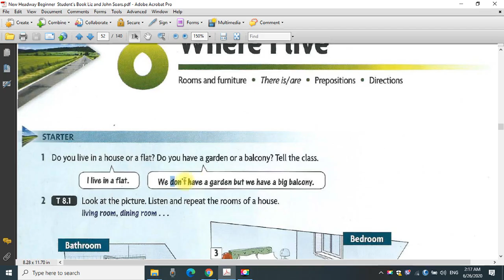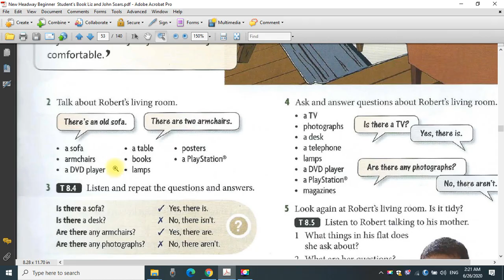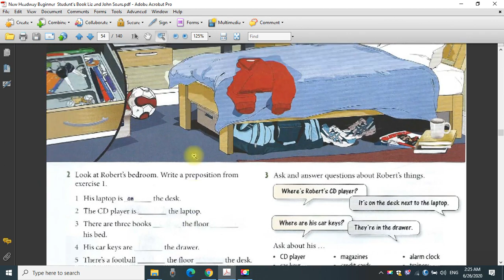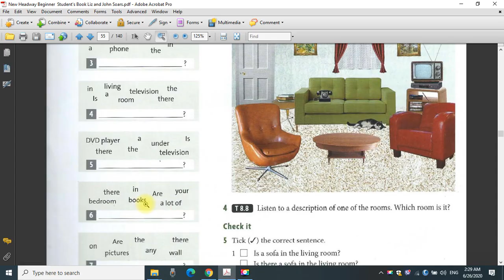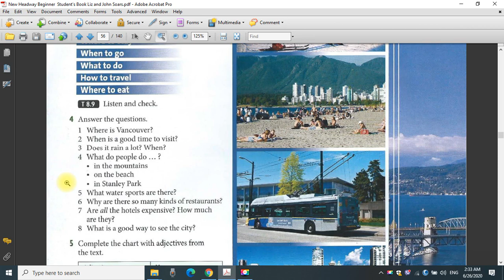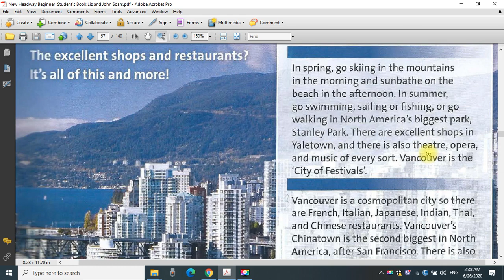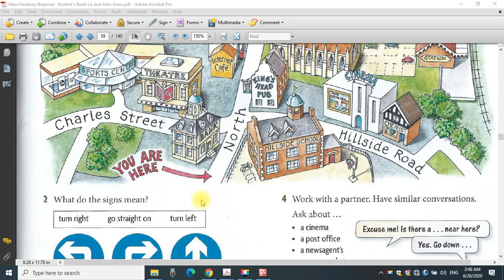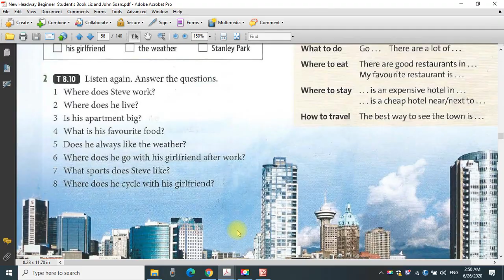الوحدة الثامنة من منهج headway